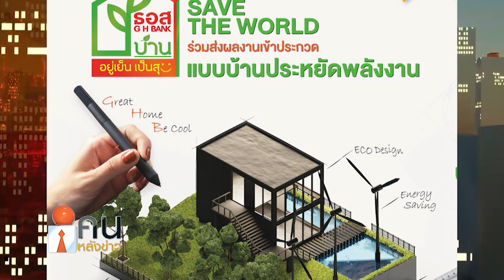ข่าวปชส.ธอส. 310366